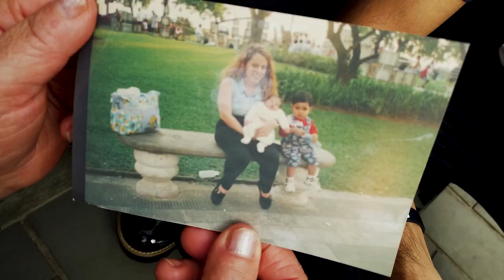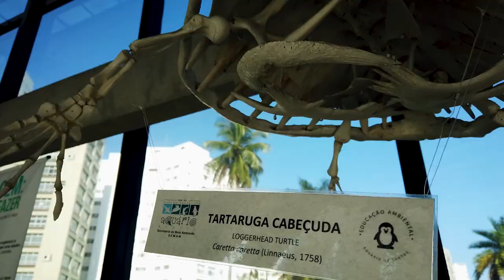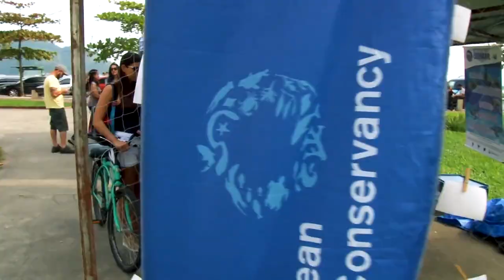Aquário de Santos, 75 anos - Parque desperta memórias afetivas em moradores e turistas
No aniversário do equipamento turístico mais visitado da Cidade, leia outras histórias da relação que os visitantes mantém com o local e confira o especial preparado pela Prefeitura